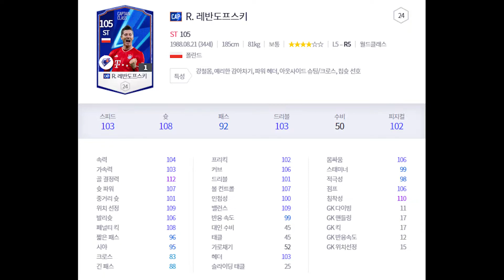발롱도르 2위! CAP 로베르토 레반도프스키 리뷰_피파4